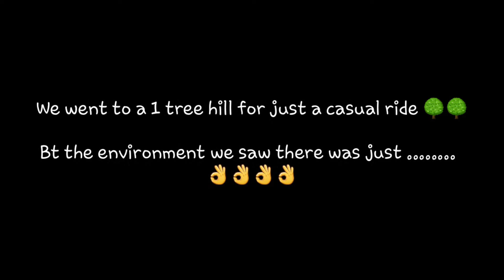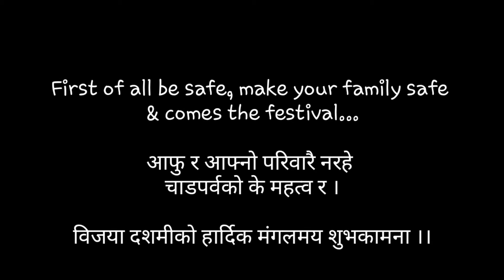Uchiha Vlogs || Watch till the end || 1 Tree hill || Short Dashain vlog 🔥🔥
A short ride of "uchiha vlogs" & "Mero Vlogs Nepal" towards 1 tree hill located near Swayambhu. Hope you guys will like it.

Stay fit, stay safe & stay sharp.. Peace Out ✌ ✌

Uchiha vlogs🔥🔥

Happy Dashain 2077 to all of you !